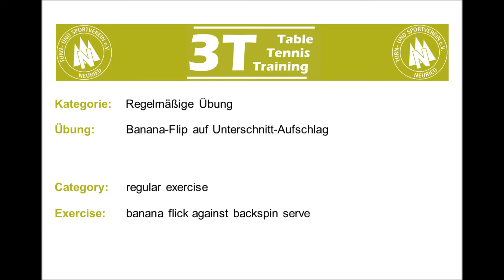Banana Flick / Banana Flip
Banana Flick against backspin serve /
Banana Flip auf Unterschnittaufschlag

Der Kanal "3T table Tennis Training" zeigt Videos im Rahmen des Vereinstrainings. Es werden Übungen gezeigt, die von Amateurspielern durchgeführt werden. Die Videos wurden beim TSV Neuried gedreht:

The channel "3T table tennis training" shows videos including table tennis training in a club. The demonstrated exercises are performed by amateur players. The videos are recorded at TSV Neuried: